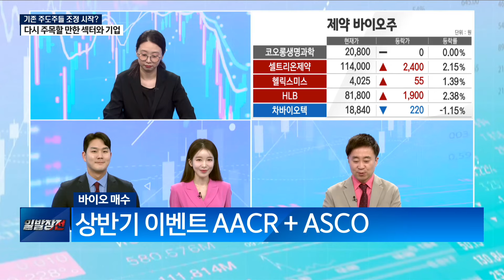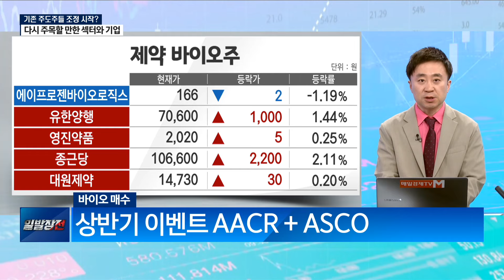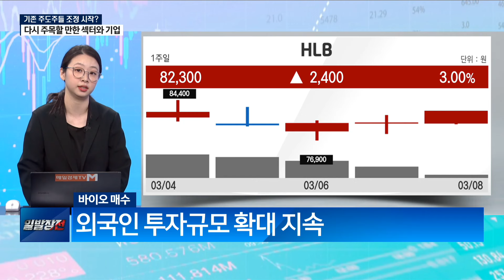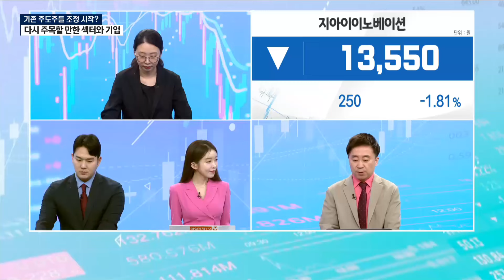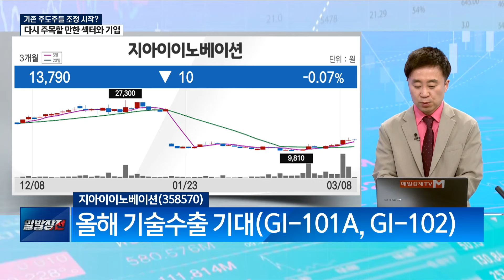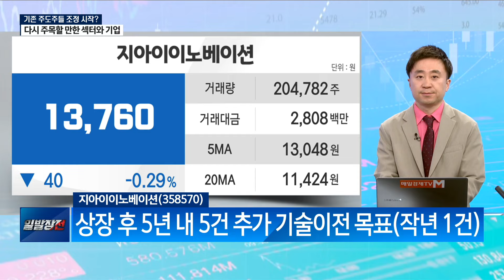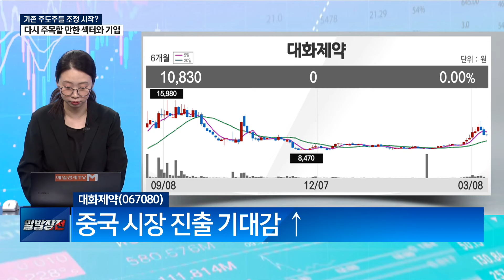[개장중계] 기존 주도주들 조정 시작? 다시 주목할 만한 섹터와 기업 / 개장중계 / 매일경제TV